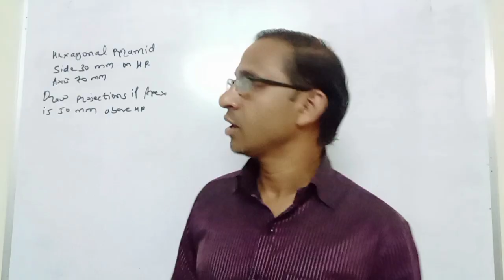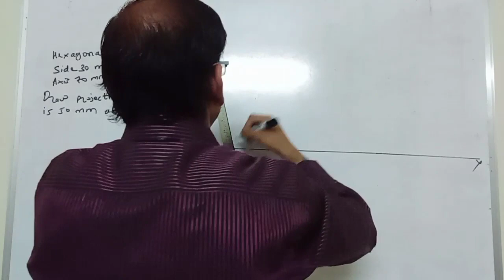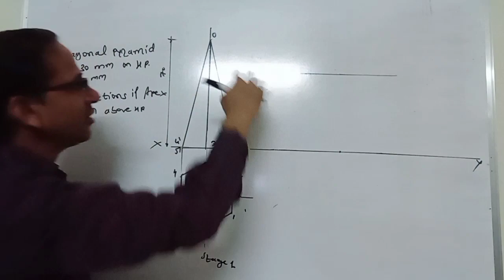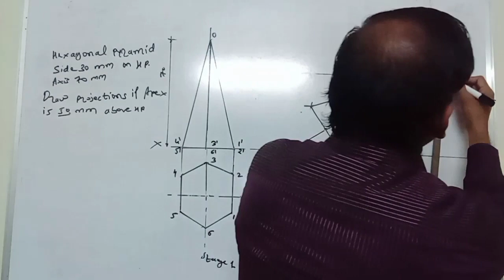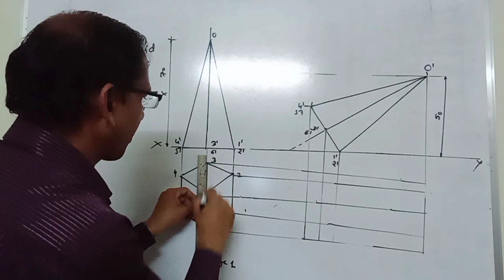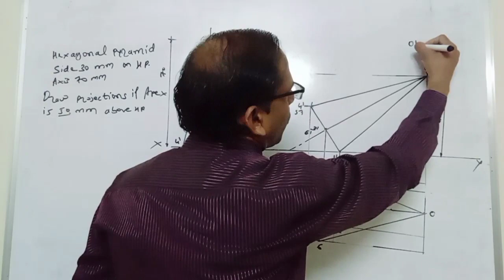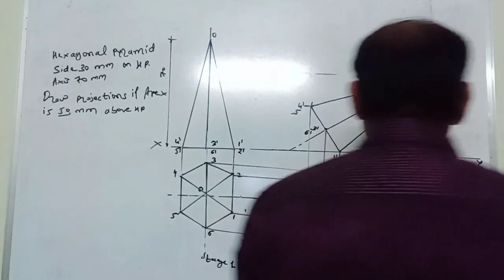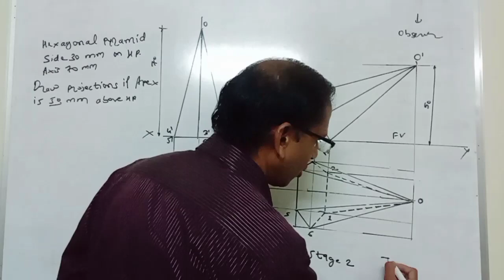Projections of Solids: Pentagonal Pyramid resting on HP axis inclined to HP Problem 8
Projections of Solids: Pentagonal Pyramid resting on HP AXIS INCLINED TO HP Problem 8 contains the problem on Pentagonal Pyramid.  Video also contains information about Projections of Solids topic of subject Engineering Graphics for BE, B.TECH, Polytechnic courses of various colleges and Universities. Basic ideas about the inclination of Solids with the H.P. and V.P. and Practical Knowledge about resting positions of Solids  on Horizontal Plane (H.P.) and Vertical Plane (V.P.) in Stage 1 and Stage 2 and its Views (Front View and Top View).